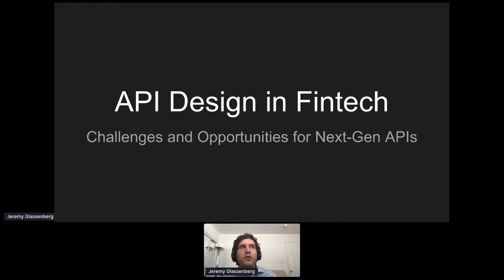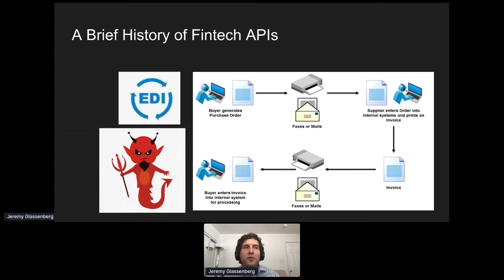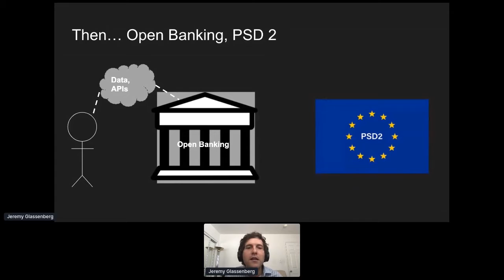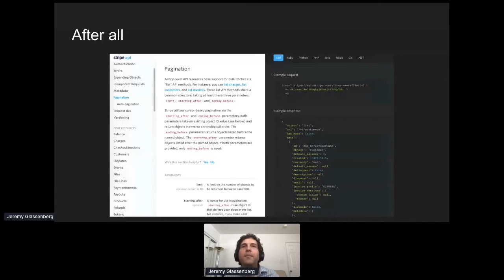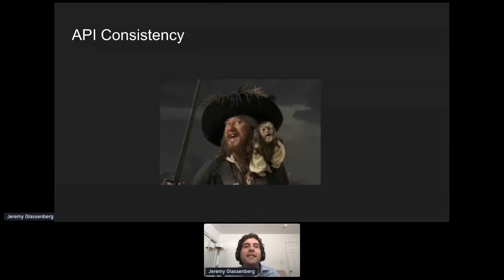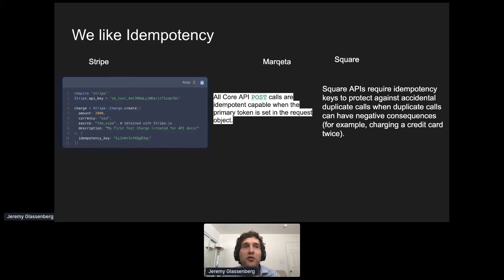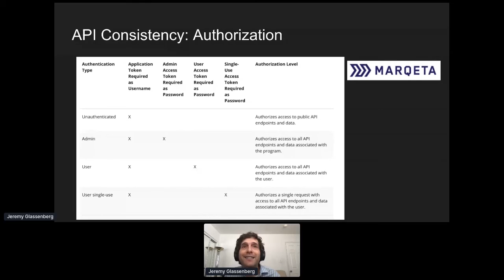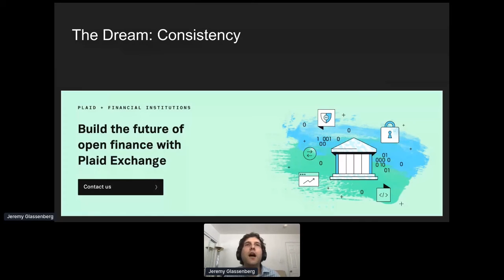Apidays LIVE New York 2020 - API Design in Fintech: Challenges and Opportunities for next gen APIs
API Design in Fintech: Challenges and Opportunities for next gen APIs
Jeremy Glassenberg, Director of Product at Deserve